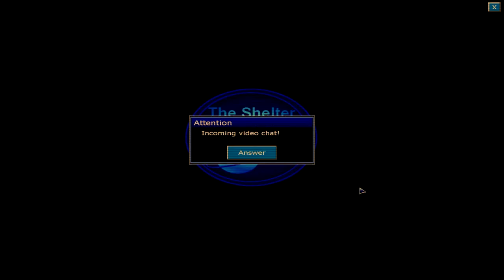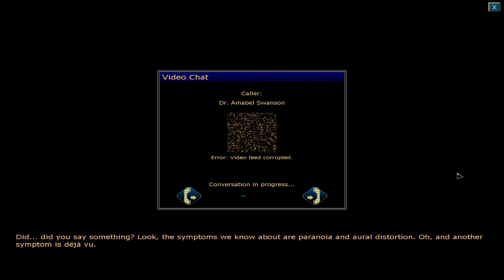Lets Play Penumbra Black Plague Part 5 the voices return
voices in my head? and some monster after me? oh how wonderful!

Penumbra: Black Plague with Full 3D Touch is the highly-anticipated sequel to the ground-breaking adventure game Penumbra: Overture. Black Plague continues where Overture left off, with an even more intense storyline and even trickier puzzles, as you guide Philip deeper into this intriguing adventure.

sadly at this time the steam sell page is not available i will post it when it comes back up